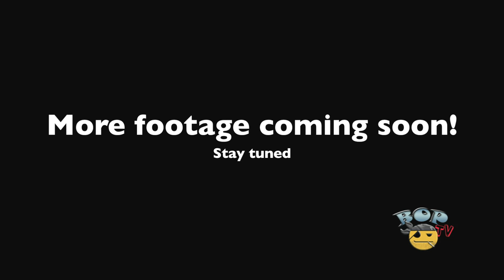Queen West Vibe - Big Kahuna Promo